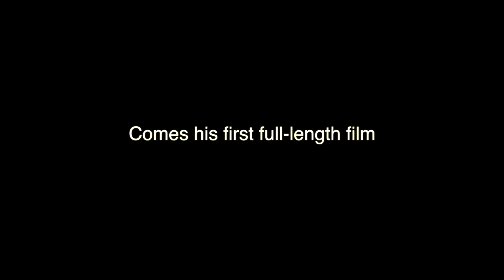Ryder: Trailer (2015) Starring Michael Tabrizi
Directed by Michael the Angry Koffing
This is my first assignment for my Film class. When it was watched in class I was met with gales of laughter. I hope that is good.